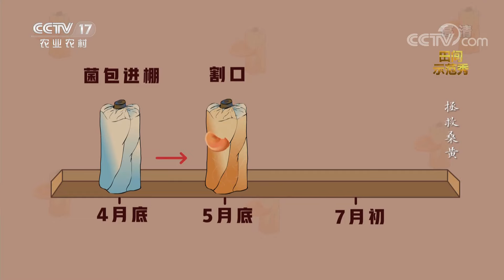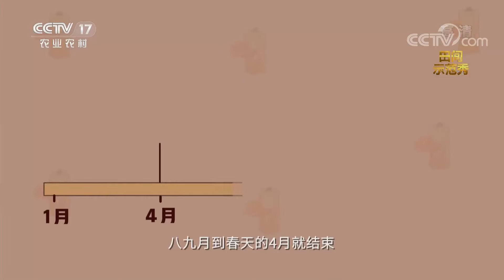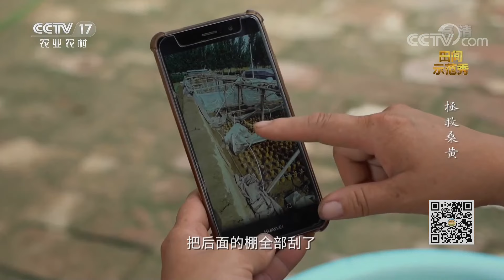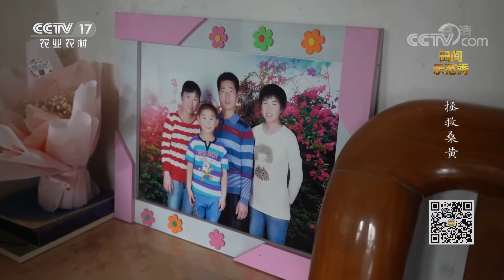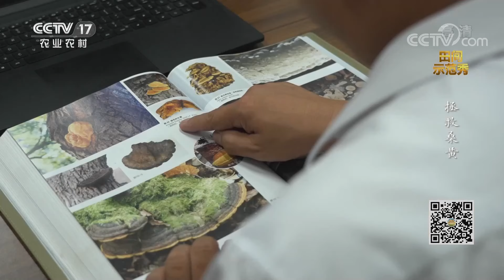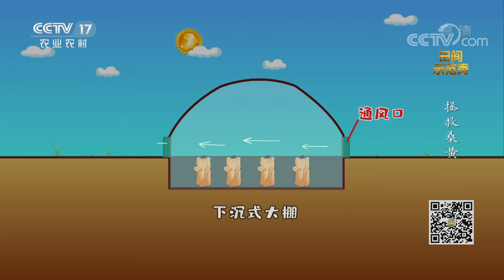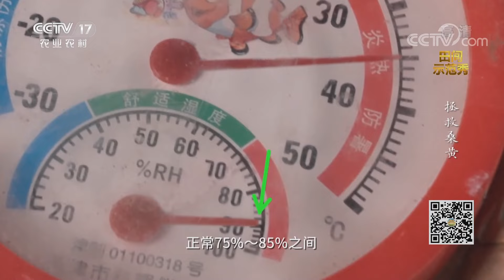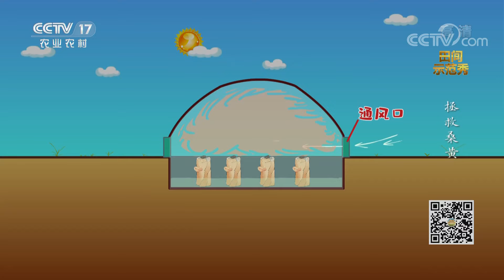揭秘人工种植桑黄的正确方法，湿度把控很关键！丨「田间示范秀」20220418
本期节目主要内容：
桑黄是寄生于桑树树干上的一种药用真菌，具有活血止血、化饮、和胃、止泻的作用，具有较高的药用价值和经济价值。近些年，野生桑黄资源越来越少，山东临清人利用桑树资源开始人工种植桑黄，走出了一条新的发展路子。本期求助农户孙春霞家种的桑黄不开片，到底是怎么回事？